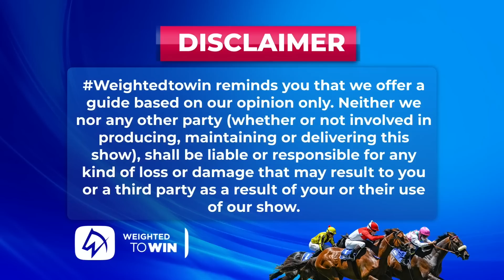Weighted To Win Races 2 to 9 vaal 30-03-2023